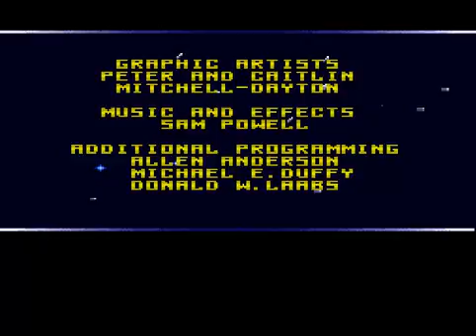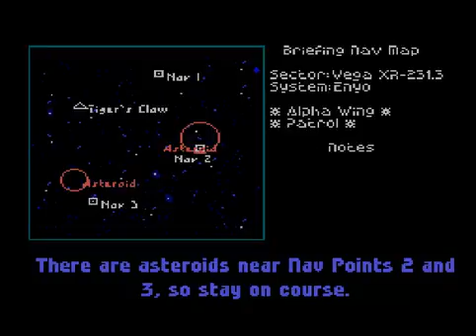Wing Commander (Super Nintendo)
Interesante conversión para Super Nintendo de este mítico simulador espacial.